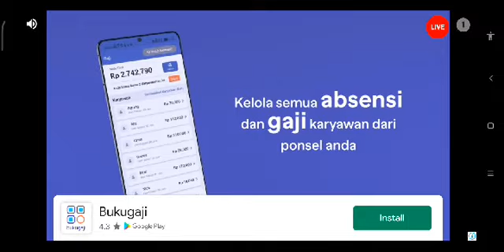Main Mobil Seru Juara 1.. Beach Buggy Racing.. yehhh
main Mobil Seru
Main Balap mobel Seru.. Beach Buggy Racing Yeee Juara 1
mobilan
main mobil-mobilan
aku juara 1 mobilan ofroad
main mobil balap Seru
main main Mobil Mobilan
game anak
hiburan anak